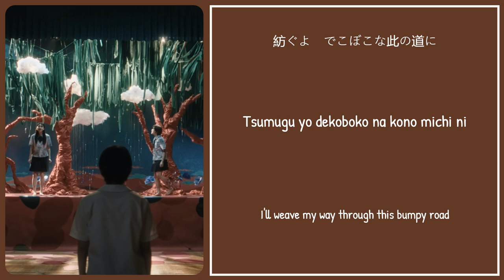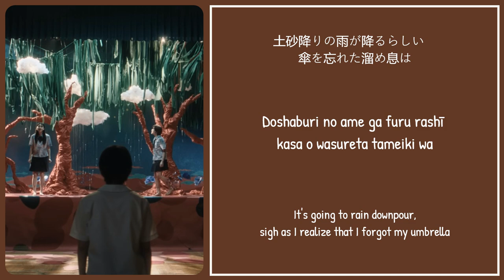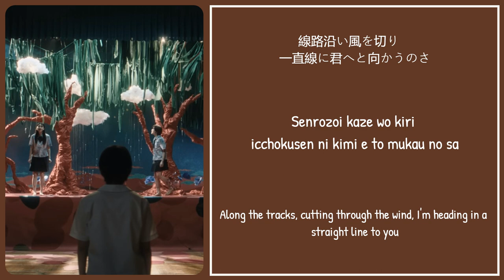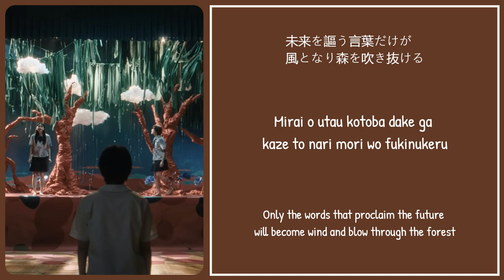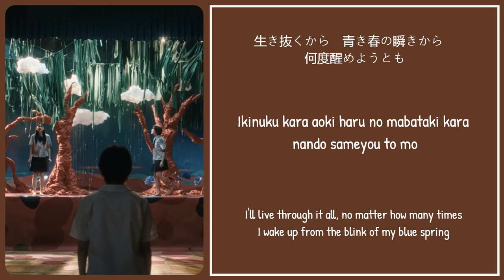King Gnu - Ame Sansan (雨燦々) "Old Rookie Theme Song" (Lyrics Kan/Rom/Eng)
All Rights Administered by Sony Music Entertainment (Japan) Inc.

Song: 雨燦々 (Ame Sansan)
Artist: King Gnu
Album: 雨燦々 (Ame Sansan)
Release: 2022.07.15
Type: Single
Category: J-Music
Lyricist: Daiki Tsuneta
Composer: Daiki Tsuneta
Theme Song: Drama "Old Rookie" Theme Song

Notes: Made by request

Notes:
The lyrics translation (Eng trans) under this channel are not 100% correct/reliable, be wise and enjoy✨

You can also send us "lime" on trakteer if you want! (open link for further explanation)

+edited by nara wishcash+
^v^ Hope you guys like it ^v^